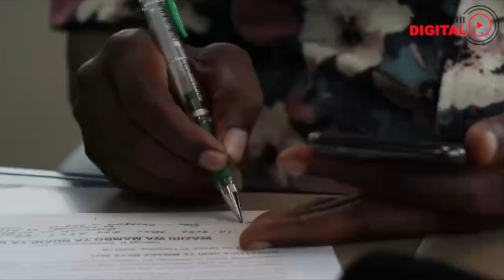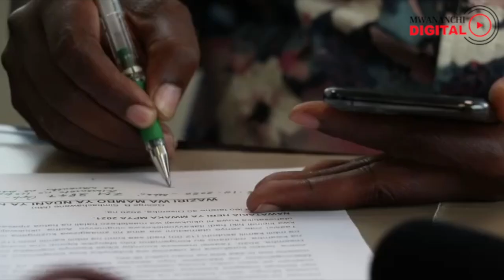SERIKALI YAPIGA MARUFUKU MIKESHA YA MWAKA MPYA || MAENEO YA WAZI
Serikali kupitia Wizara ya mambo ya ndani imepiga marufuku utaratibu  wa kuendesha makongamano au mikutano maeneo ya wazi usiku mkesha wa mwaka mpya.
Taarifa iliyotolea leo Desemba 31 na Wizara hiyo inasema kuwa pamoja na kwamba utaratibu huu umekuwa mzuri unaoleta mshikamano na umoja wa kumjua Mungu lakini kutokana na changamoto mbalimbali za kiusalama katika kipindi hiki hautakwepo.